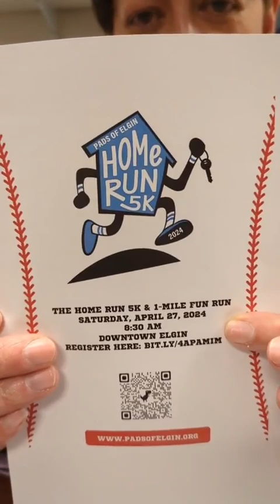PADS Race on April 27th!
We're asking PADS of Elgin, Inc. about their upcoming Home Run 5K & 1 Mile Fun Run (or Walk) on Saturday April, 27th! 🏃‍♀️🏃🏃‍♂️

Want to get involved?